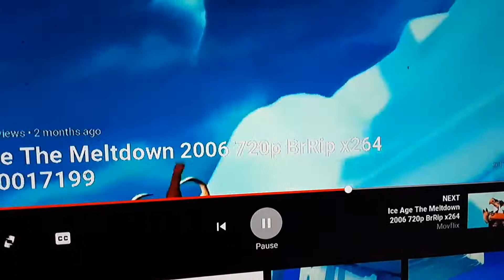Ice age 2